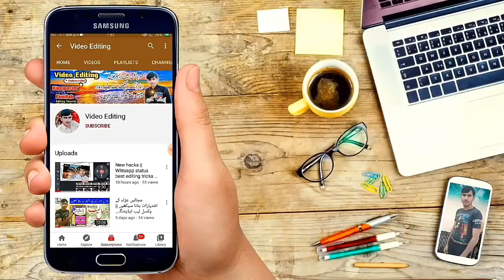Natural video frame || No copyright || video by Abrar Hussain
Hey YouTubers!
                           This beautiful creation is free for all my subscribers even any user. You can use this video frame in your video. You should mute the audio and then remove blue screen.

Pyary dosto ap mein sy koi bhi yeh video frame download kr ky use kr skta hai. Audio ko khtm kr ky use kren. Agr content pasand aye to like aur comment zroor karen.
shukriya!

1) Blue background animated frames free
2) Natural frames free
3) No copyrught content
4) Animated video frames free
5) Abrar Hussain